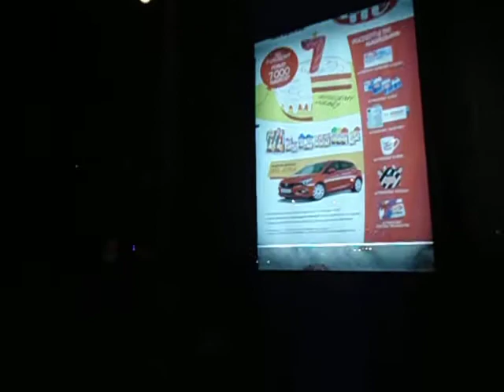DAMY RADĘ,GDY MAZUR ZA DORADZANIE NA STRONĘ PEPICZKÓW PRZEPĘDZIMY I PO LICHWIE!!!